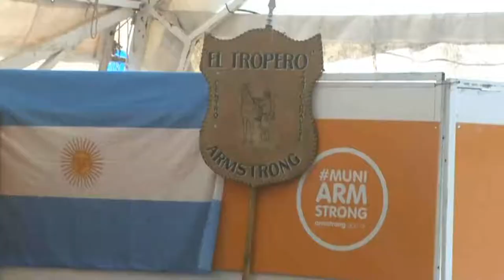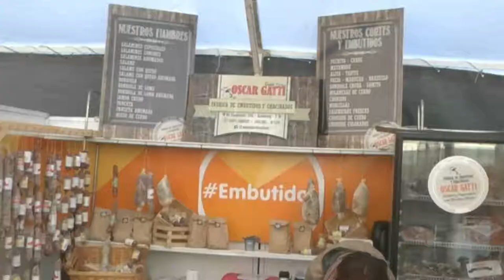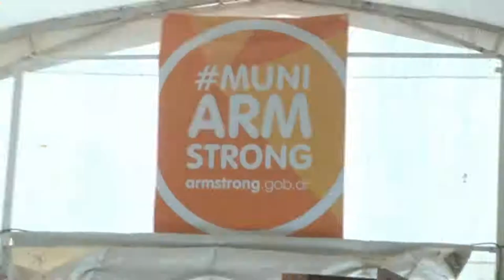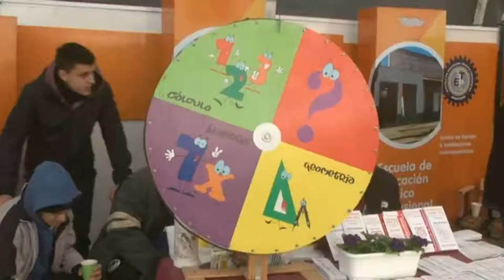Intendente de Armstrong - Nueva edición de Agroactiva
Más de 200.000 personas visitaron la muestra.